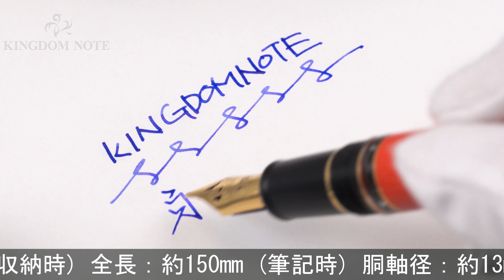SAILOR セーラー 万年筆 ナガサワオリジナル 神戸開港150年記念波止場REALO ROUGE 太字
2017年開港150年を迎えた神戸港を記念し製作された特別モデル。神戸のランドマーク、神戸大橋のシンボルカラーである赤と

本体材質：樹脂
ペン先材質：21金
字幅：太字
機構：吸入式
全長：約150mm (筆記時)
胴軸径：約13mm
キャップ径：約16mm (クリップ除く)
最大径：約19mm (クリップ含む)
重さ：約22g
付属品：なし